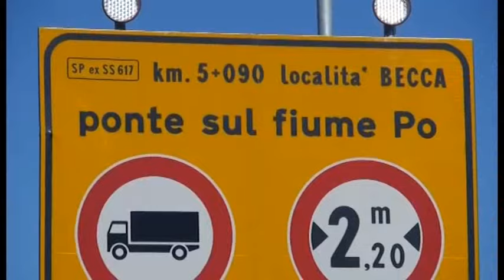Elicottero rimane incastrato al ponte della Becca